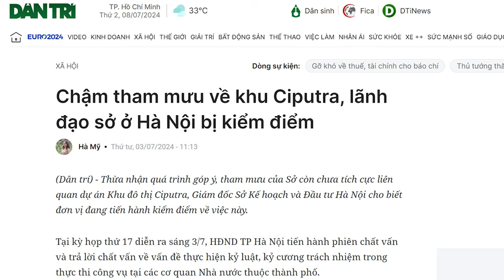Tô quyết kết thúc sớm nhiệm kỳ 3 của ông Tổng, liệu tham vọng có thành?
Việc bứng ông Trọng lại không hề đơn giản như bứng Võ Văn Thưởng hay Vương Đình Huệ. Bởi ông Trọng vốn là cây đại thụ, với những rễ cái vừa to vừa khỏe, đâm thật sâu, lan thật rộng, và bám thật chắc.